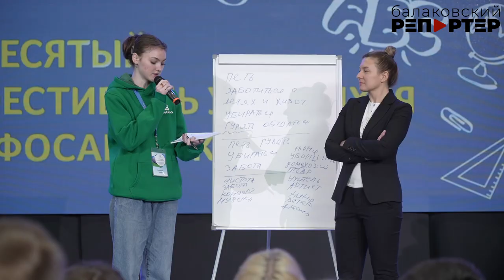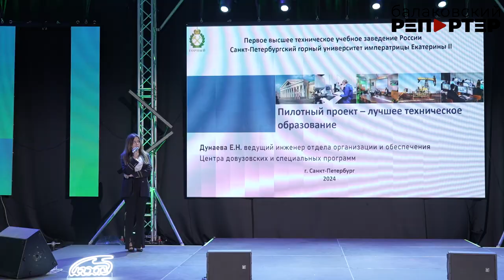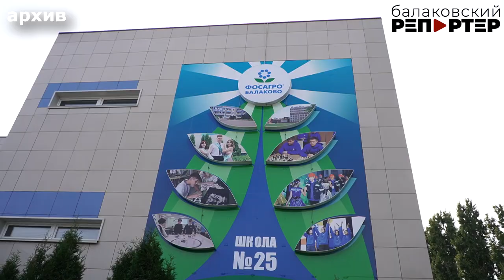Балаковские школьники побывали на фестивале "ФосАгро-классов"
Уже в десятый раз в Череповце на корпоративной базе "Сосновка" прошёл фестиваль "ФосАгро-классов", на который в этом году съехались 180 школьников из Балакова, Волхова, Кировска, Апатитов, Череповца. Эти ребята - участники образовательного проекта компании "ФосАгро", и фестиваль для них - это возможность познакомиться, научиться работать в команде и ещё раз задуматься о выборе будущей профессии. Подробнее в нашем сюжете